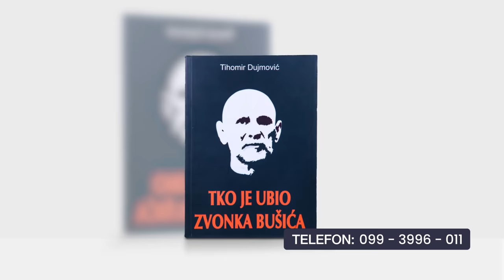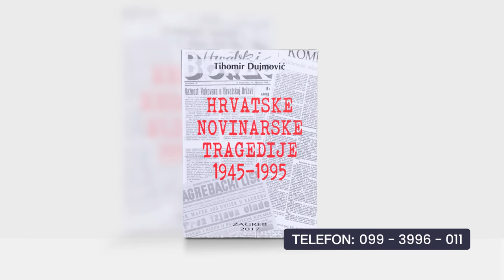PRESS KLUB - prof.dr.sc. JOSIP JURČEVIĆ (16.11.2023.)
Gost Tihomira Dujmovića je povjesničar prof.dr.sc. Josip Jurčević.